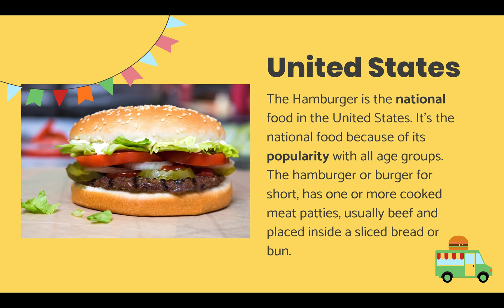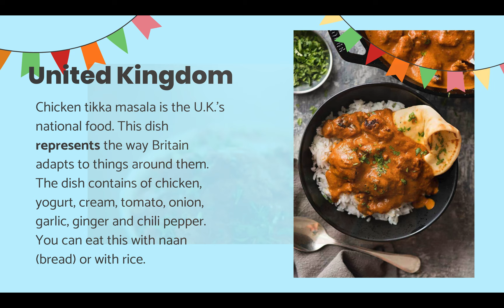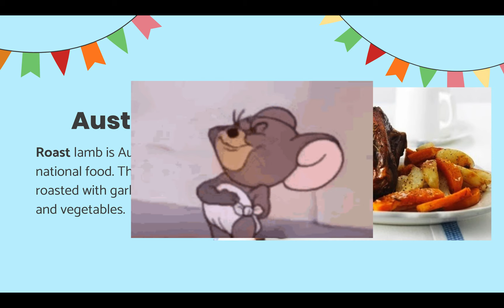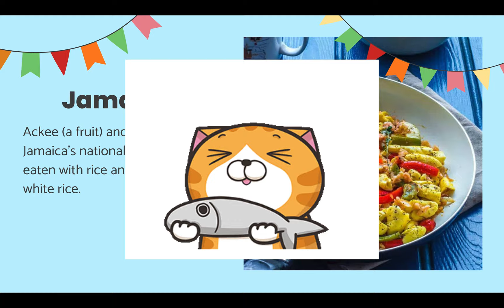National Foods in the English Speaking countries.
Our language Assistant, Pachee, tells us about the most traditional dish in different English speaking countries. Do you like any?